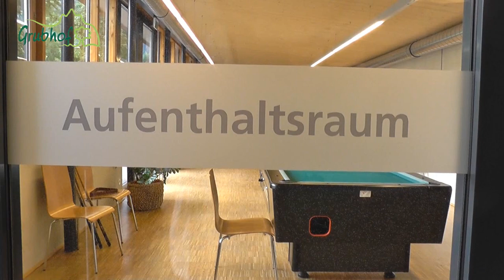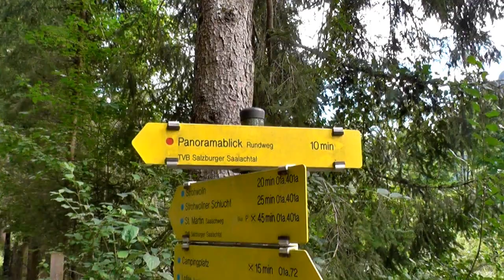Campingurlaub in Österreich/ Salzburger Land/ Camping Grubhof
Dieses Jahr waren wir auf dem schönen Grubhof Camping in St. Martin, bei Lofer im Salzburger Land.
Ein vorbildlicher, sehr beliebter Campingplatz.
Auszeichnung mit dem  österreichischem Umweltzeichen.
Der Campingplatz ist ganzjährig geöffnet.
Mit ACSI (außerhalb der Saison) haben wir  inklusive Ortstaxe und Umweltabgabe pro  Tag  26,20 € gezahlt.
Frei Wlan an Hotspots in den Sanitär-gebäuden.

In der Saison sollte man besser vorbestellen.
Hinweis: das Logo in meinem Film ist das Original-Logo vom Grubhof.
Über Ausflugsmöglichkeiten in der Nähe des Campingplatzes gibt es bei mir noch 6 Filme in meinem Kanal.

Mein Equipment:
🎬Meine  Magix  * Video-Bearbeitungs-Software: Video deluxe 2021 Premium

* GoPro HERO8 Actioncam, Black - Wasserdichte 4K-Digitalkamera
*TronicXL Tripod 30cm Stativ für Webcam
* Ersatzakku mit Ladegerät original Go Pro
* Micro SD Karte (128GB)
* Ersatz Akku, Original Go Pro
* DJI Mavic Air 2 Fly More Combo – Drohne mit 4K Video-Kamera in Ultra HD